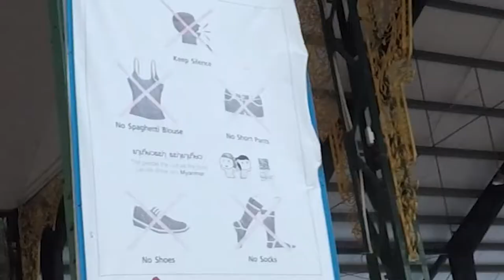DON'T STEP ON A SEA URCHIN! - ISLAND BOAT TRIP | MYEIK MYANMAR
VLOG #071 | First time in a long wile im in water again and this time we have booked an island tour for the day, we will see waterfalls, local  fish-people and some seaurches in close up.